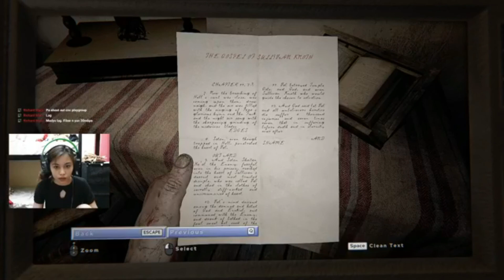WAAAH LAG PA! OUTLAST 2 PART 1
Napaka LAG :(

Maraming salamat po sa lahat ng mga nanood and nag stay sa fb live 🙏🏼 naappreciate ko po 💗